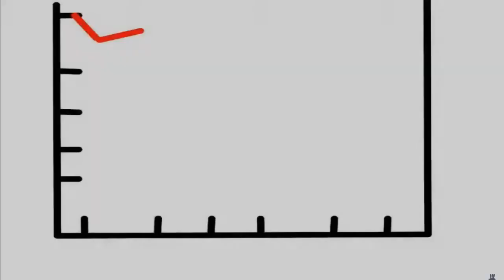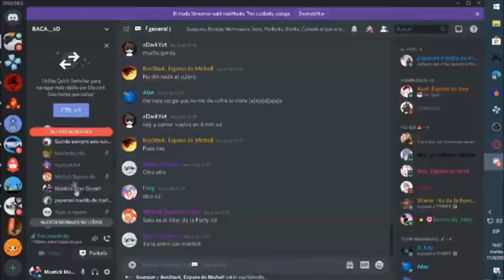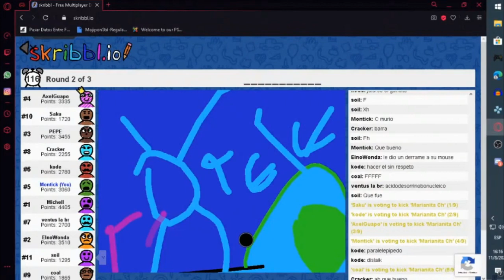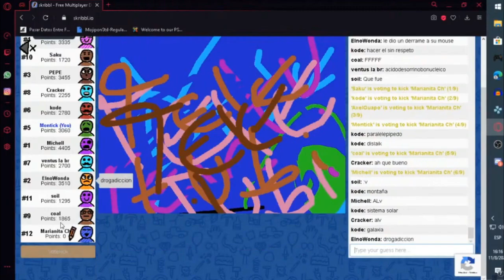MONTICK FUERA DE CONTEXTO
Hermoso video hecho por @ventuslabrisa5660